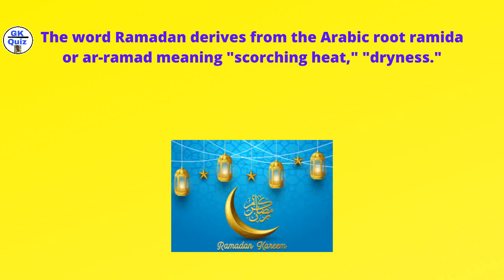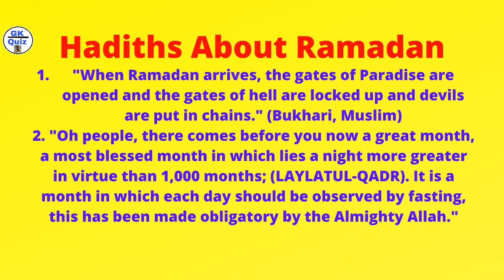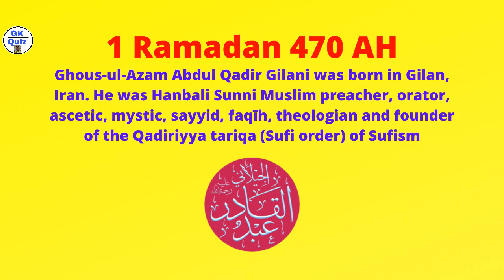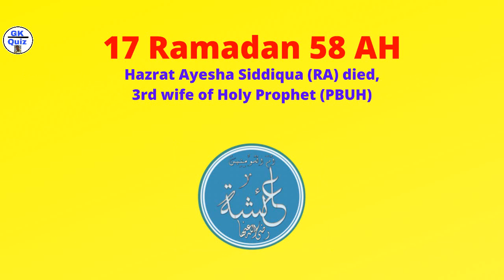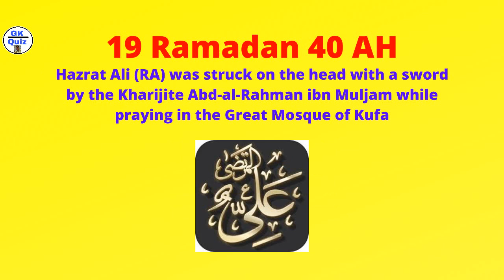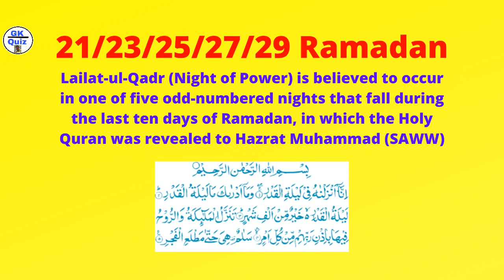The month of Ramadan Karim | Meaning, Importance and Islamic Events | 9th Islamic Month | رمضان كريم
Ramadan is the 9th month of Islamic Hijri Calendar. Fasting (Sawm) is Farz (Obligatory) in the month of Ramadan.